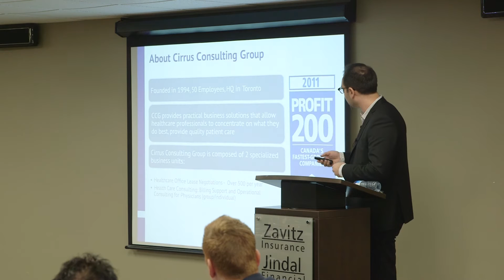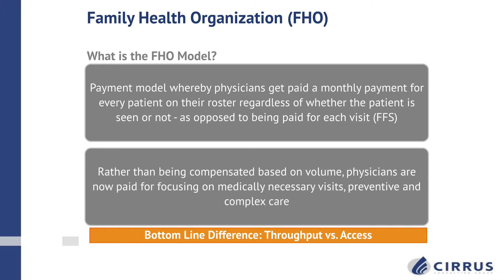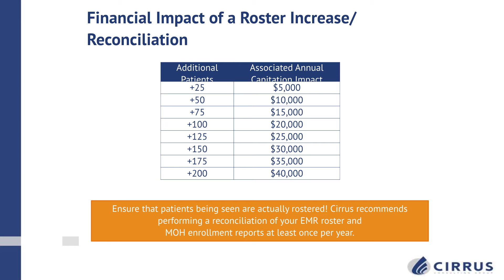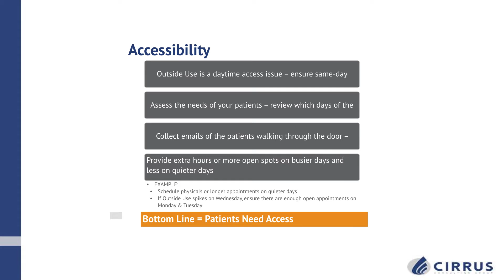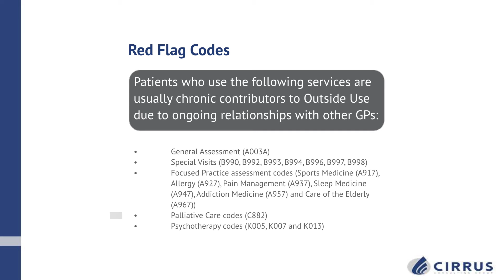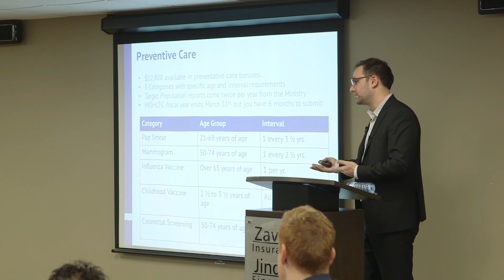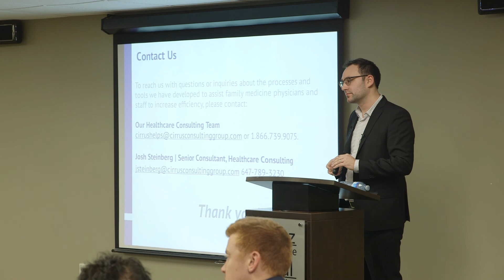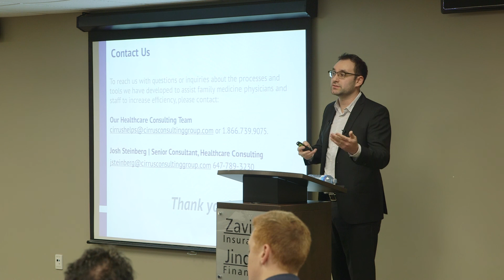FHO Optimization & Outside Use Strategies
Josh Steinberg from Cirrus Consulting Group discusses FHO Optimization and Outside Use Strategies as a part of the Zavitz Seminar Series